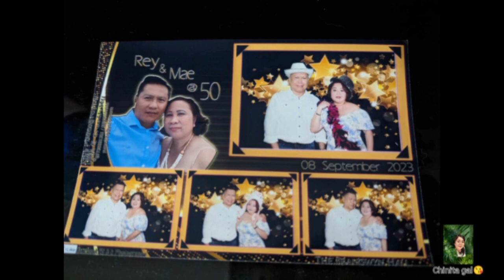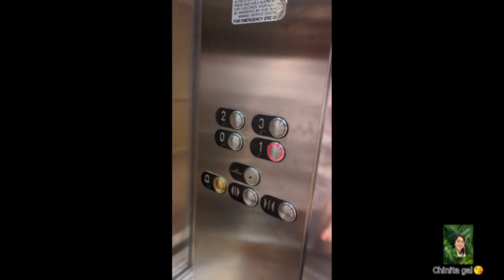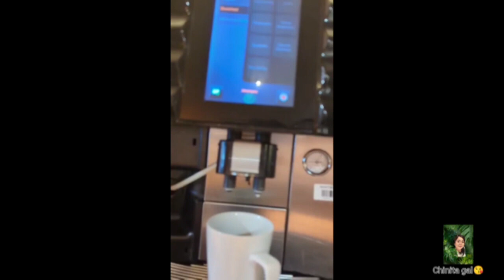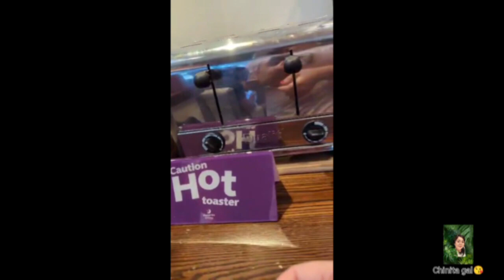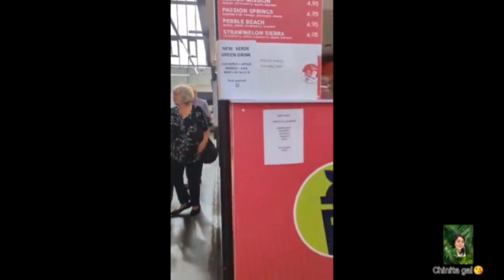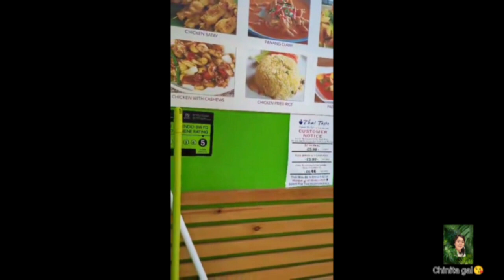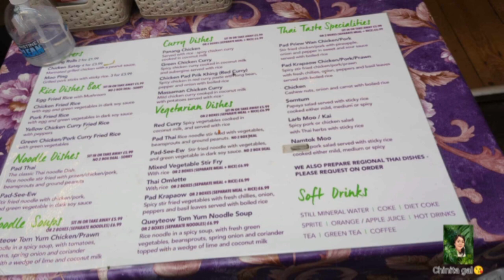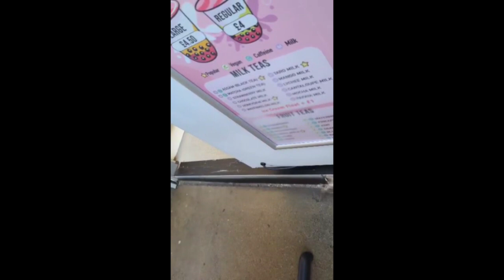Remember this September🙏💐🎂🥂🎊🎁🪩🥰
Our Birthday Celebrations...

Ate Mae & Kuya Rey Rivera's 50th Birthday Celebration

Our Blessed Mother Mary's Birthday

@ Swansea  City, South Wales ,UK.

places:

 Brangwyn  Hall

The Brangwyn is located just minutes away from the beautiful sweep of Swansea Bay. We are able to host events from small meetings to major conferences and weddings from the intimate to the grand. The hall has excellent acoustics and regularly hosts internationally acclaimed orchestras and some of the biggest names in contemporary music. With professional event planning expertise on hand, combined with the striking architecture of the building, the Brangwyn is the ideal venue for events, conferences, weddings, dinners and functions.

Guildhall Rd S, Swansea SA1 4PE

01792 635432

Tuesday12–4 pm
Wednesday12–4 pm
Thursday12–4 pm
Friday12–4 pm
Saturday12–4 pm
Sunday Closed
Monday12–4 pm

    Premier Inn Swansea City Centre Hotel

               In the heart of Swansea, right beside Swansea Market and the bars and bright lights of Wind Street.

The City Gates, Wind St, Swansea SA1 1EE

Or Thru online : Premiere Inn Bookings

Swansea Indoor Market

Swansea Market

Swansea Market is the largest indoor market in Wales, an award winning, historic market that offers both tourists and residents a unique shopping experience